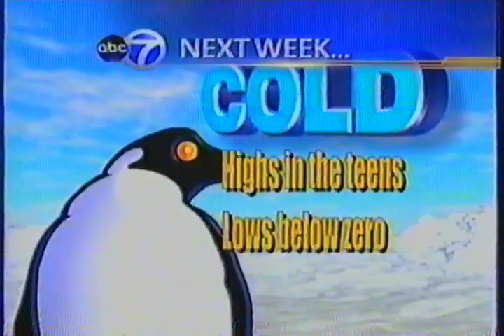wls tv channel 7 chicago december 2010 11 am newscast sylvia linda tracy